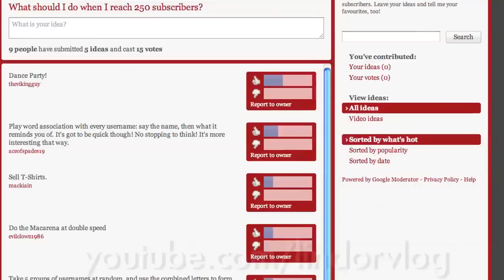A Vlog of Coffee and Real Books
I make coffee, talk about my Game of Thrones obsession, and my affinity for real books over eBooks!